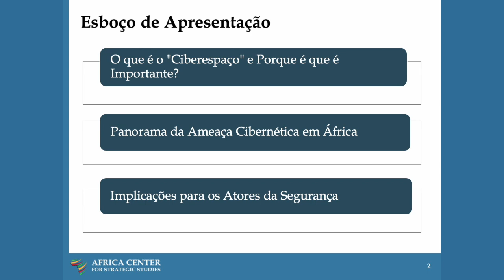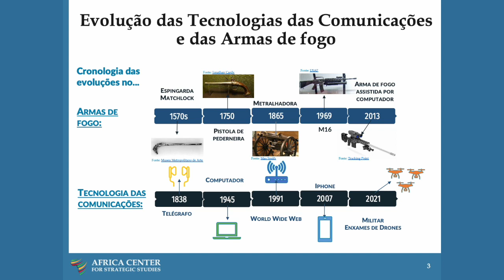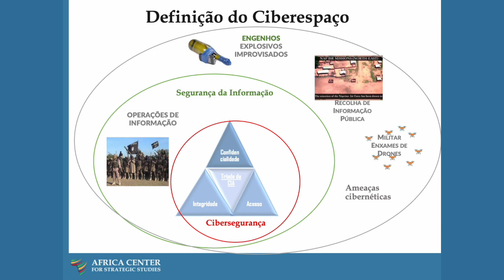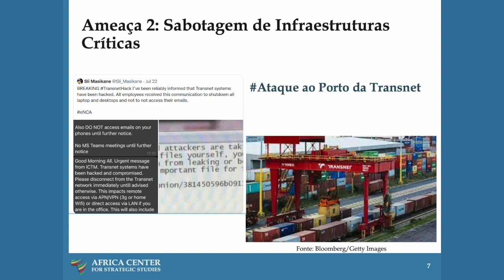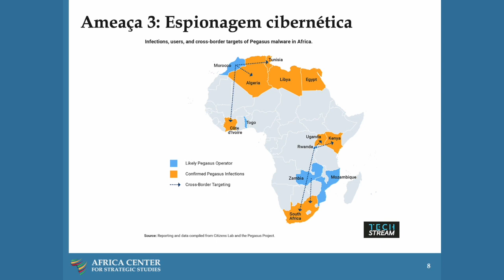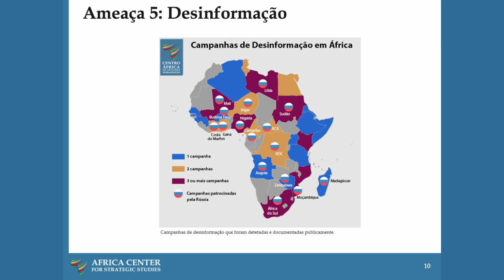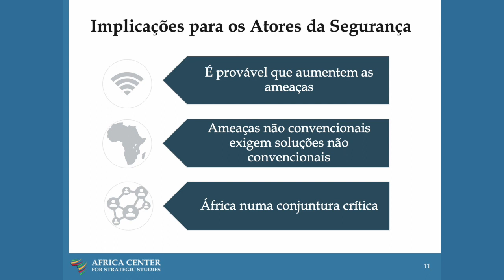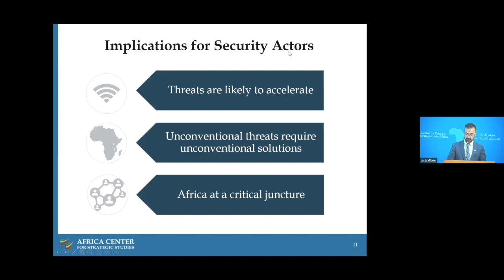Ameaças Cibernéticas: O que os Líderes na Setor de Segurança Devem Saber – Nathaniel Allen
Objetivos:

• Explorar como a disseminação das tecnologias de informação e comunicação em África está a afetar as ameaças de espionagem, sabotagem de infraestruturas críticas, crime organizado e conflito armado.
• Avaliar abordagens nacionais, regionais e internacionais à gestão de ameaças cibernéticas.
• Discutir os desafios enfrentados pelos agentes de segurança africanos na resposta às ameaças e desafios cibernéticos.